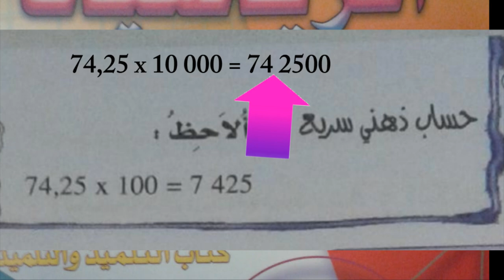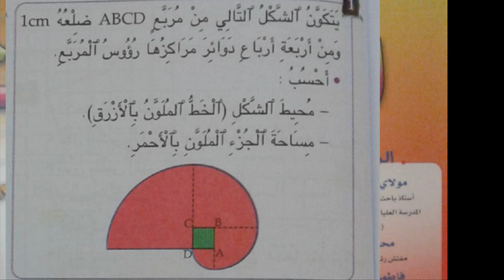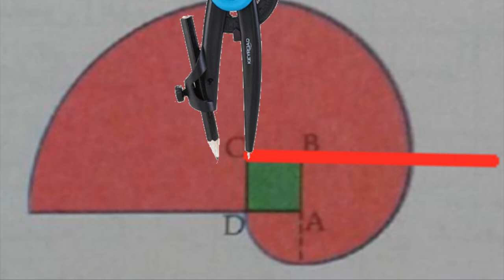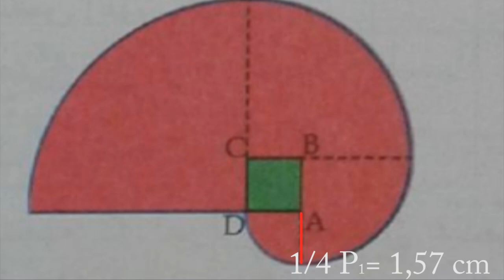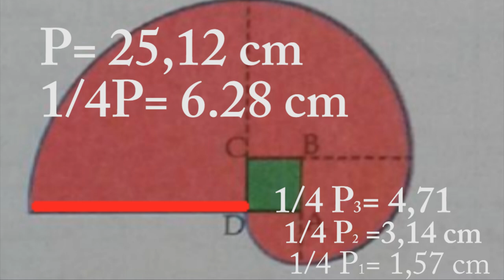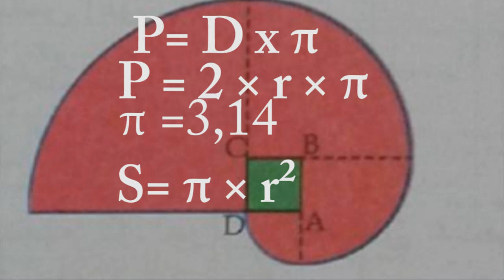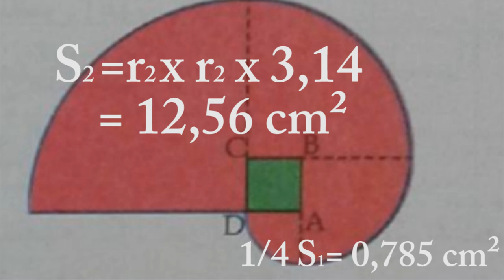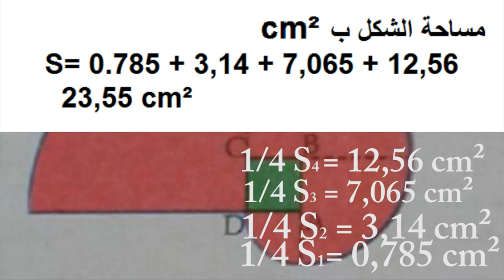الرياضيات،ص 85(1)، السنة السادسة ابتدائي